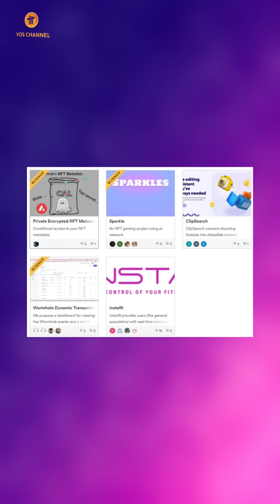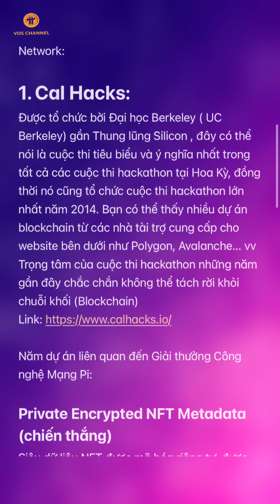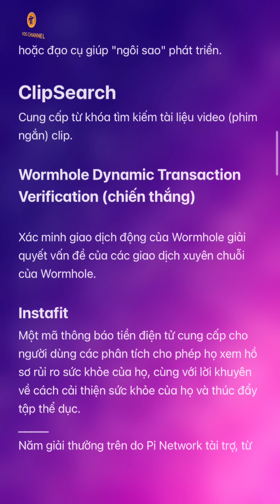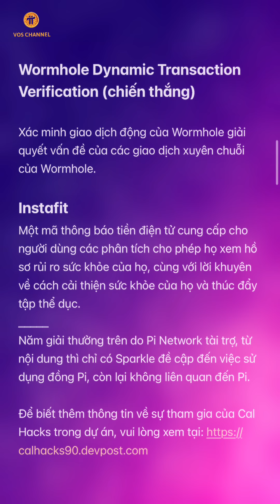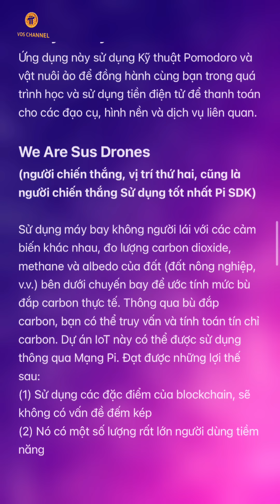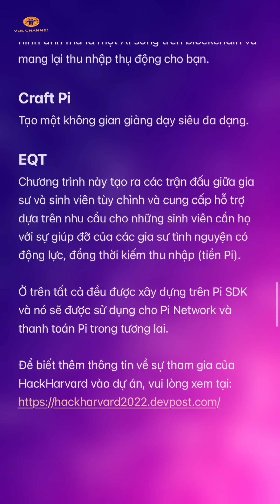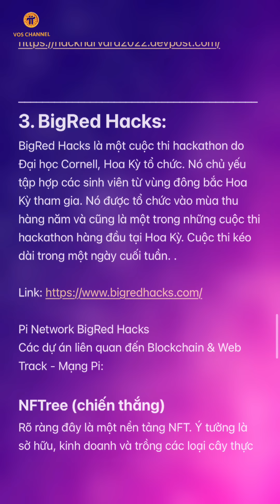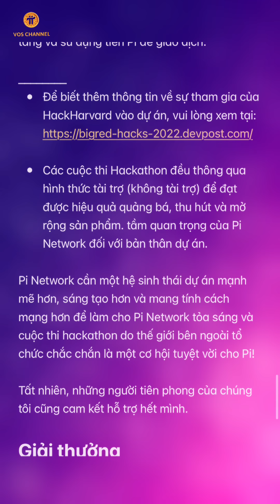PI NETWORK | Công Bố Tất Cả Dự Án Thắng Cuộc Trong Hackathon Pi Network Tài Trợ